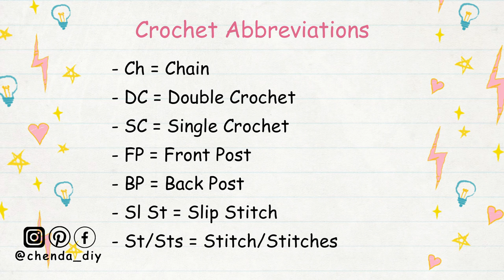Crochet Granny Square Cardigan Tutorial | Crochet Patchwork Cardigan | Chenda DIY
Hello everyone, in today's video I'll be showing you how to crochet a Granny Square Cardigan, it's a really easy pattern and friendly for beginners. Please enjoy the tutorial!!

*Thing you will need in this project :
- Milk Cotton yarn, size 4 ply, 750g
- 4 mm crochet hook
- Scissors
- Darning needle
- Stitch marker
- Measuring tape

*Crochet Abbreviations
- Ch = Chain
- FP = Front Post
- BP = Back Post
- Sl St = Slip Stitch
- St/Sts = Stitch/Stitches
- Dec = Decrease

*Timestamp
00:00 | Intro
00:29 | Material & Crochet Abbreviations
00:40 | Crochet Granny Square
25:16 | Attach the Square
36:42 | Front Part Of The Cardigan
36:57 | Back Part Of The Cardigan
37:12 | Sleeves
37:24 | Attach the Cardigan
40:48 | Bottom Ribbing
53:22 | Neckline Ribbing
01:02:18 | Wrist Ribbing
01:08:49 | Done & Subscribe for more

::::::ABA BANK::::::
*** PLEASE DO NOT USE MY VIDEO WITHOUT PERMISSION ***